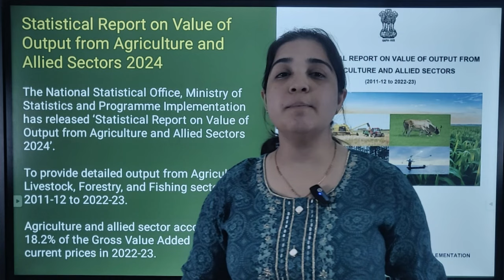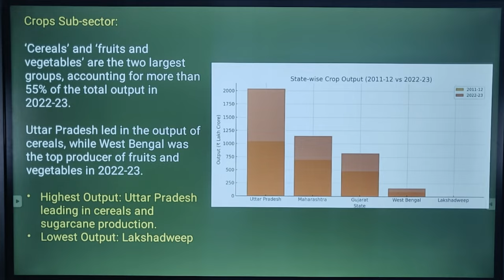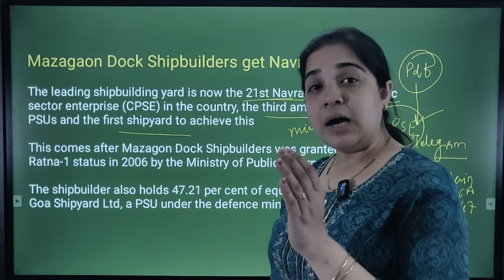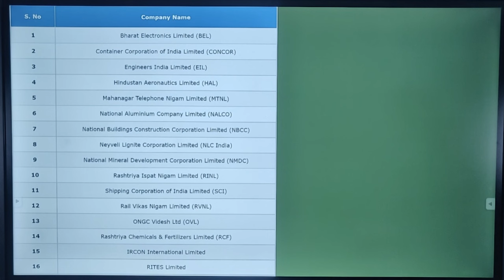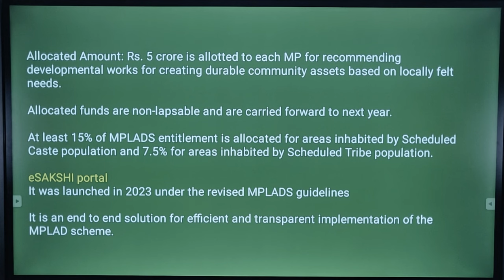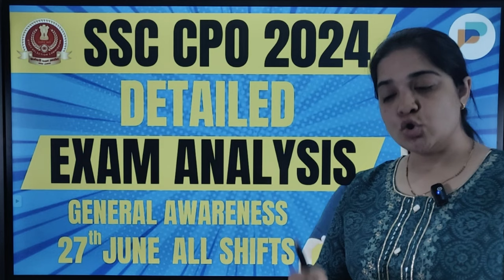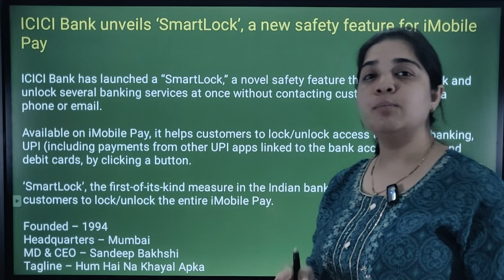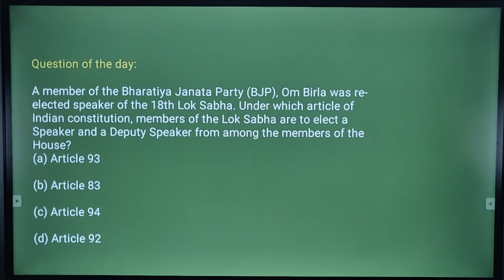28th June Current Affairs 2024 | Daily Current Affairs | Current Affairs By Pooja Jain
28th  June 2024 Current Affairs | Daily Current Affairs by Pooja Jain

📚We will cover all related current affairs for these topics:
✅Government Schemes
✅National News